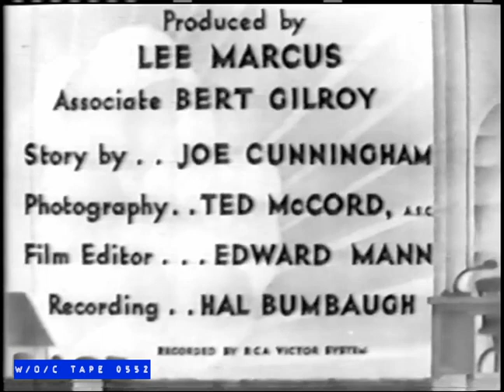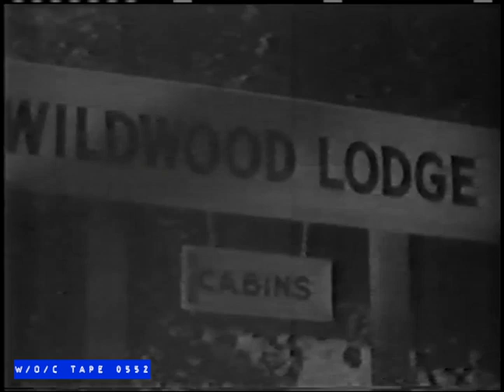Edgar Kennedy Short "In Love At 40" - 1935